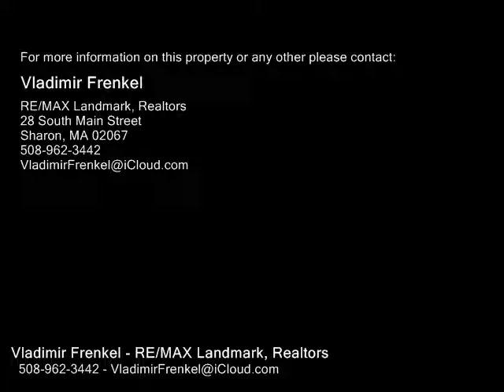90 BULLARD St, Sharon MA 02067 - Single Family Home - Real Estate - For Sale -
90 BULLARD St, Sharon MA 02067  Single Family Home  Real Estate  For Sale   NEW is BETTER ! WHY NEWTON, WESTWOOD or LEXINGTON when this NEW 5BEDROOM LUXURY HOME in SHARON, MA offers Much More? LARGE PRIVATE LOT minutes from I95 and the Sharon train station. Excellent commute to downtown Boston or Providence! Bullard is a Quiet Street with a few new homes recently built on it. This is a TurnKey Project, no need for a construction loan, reputable local builder. The home features an Open Floor Plan, Contemporary Finishes, Exceptionally Appointed Kitchen, Spectacular Master Bath. GREAT COMMUNITY, TOPRATED SCHOOLS! Sharon is one of the best places to live in AMERICA (CNN Money Magazine)! Call the listing agent for details.

Vladimir Frenkel
RE/MAX Landmark, Realtors